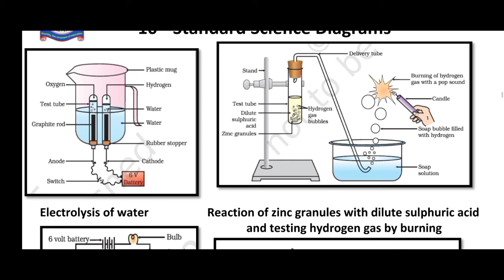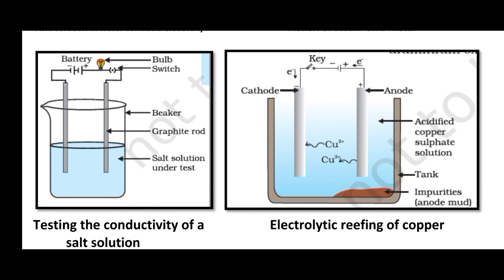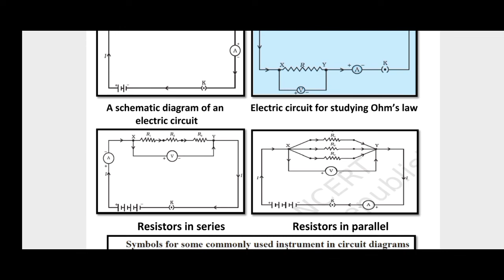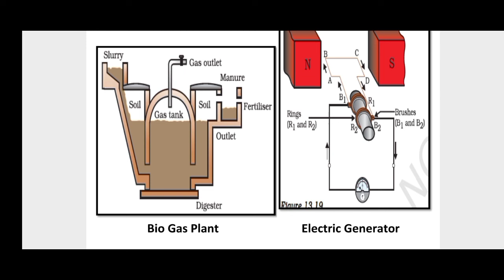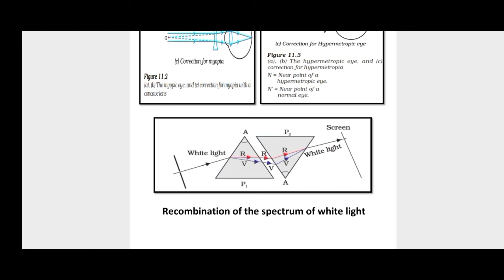SSLC|Science|Important diagrams for exam|2024